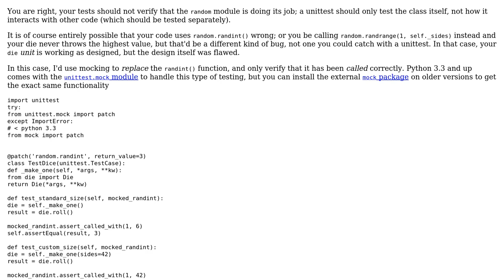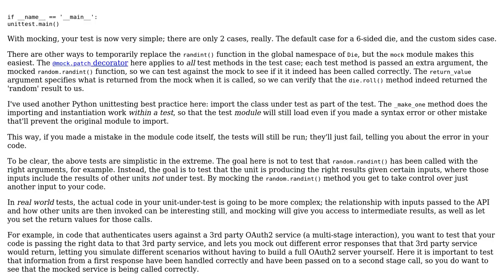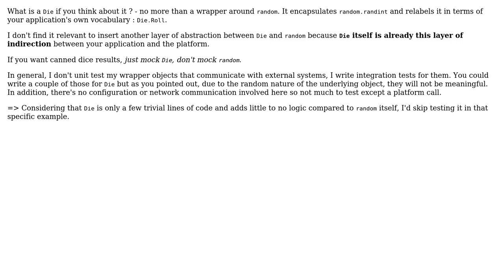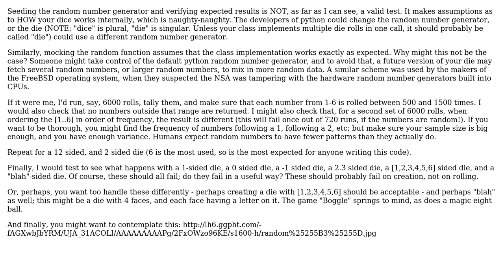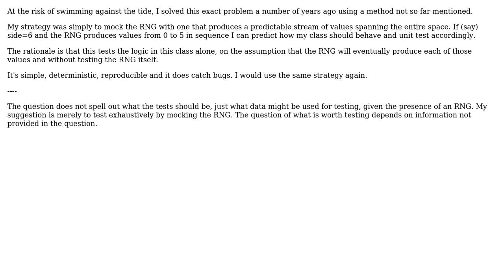Software Engineering: What are good unit tests to cover the use case of rolling a die?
With thanks & praise to God, and with thanks to the many people who have made this project possible! | Content (except music & images) licensed under CC BY-SA | Music | Images & others | With thanks to user soru user Patrick user Martijn Pieters user guillaume31 user Doval user david.pfx user Cybran user AMADANON Inc. and the Stack Exchange Network Trademarks are property of their respective owners. You are responsible for your own actions.